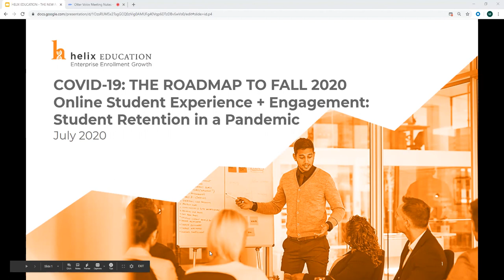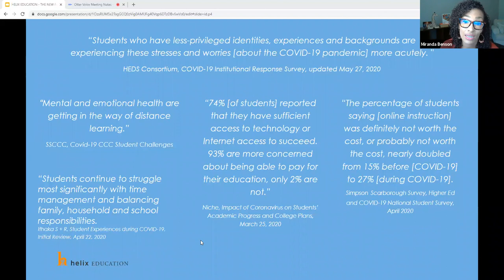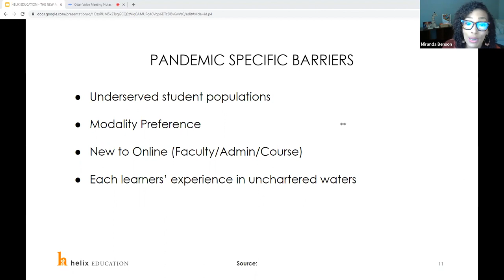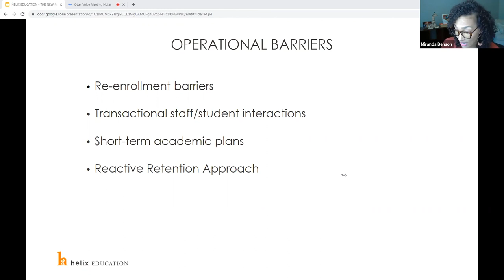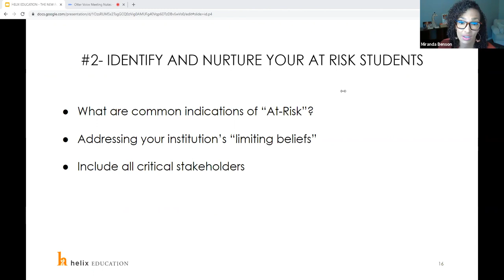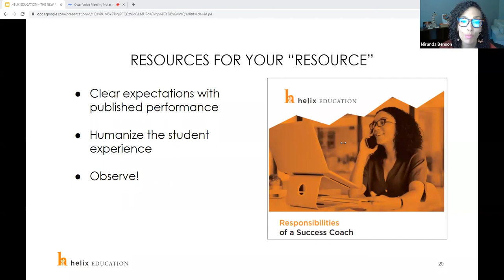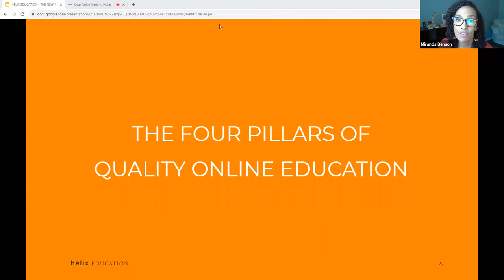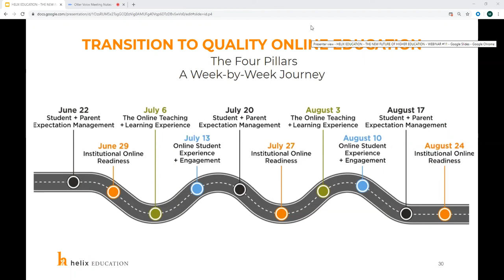WEBINAR: Online Student Experience & Engagement—Student Retention in a Pandemic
Encouraging students to remain at your institution can be challenging enough on its own. Add in an ever-evolving pandemic and that goal may seem unattainable—but it doesn’t have to be.

Presented by Miranda Benson, Vice President of Enrollment Management at Helix Education, this webinar offers a fresh perspective on what obstacles students face and how a culture of coaching can help them persist—including three “quick win” techniques you can implement now. Recorded July 14, 2020.